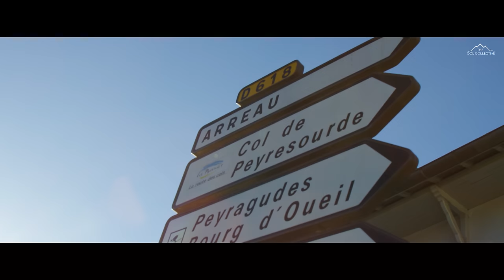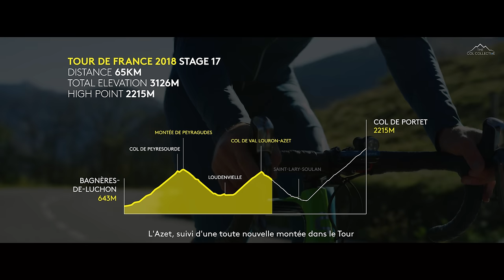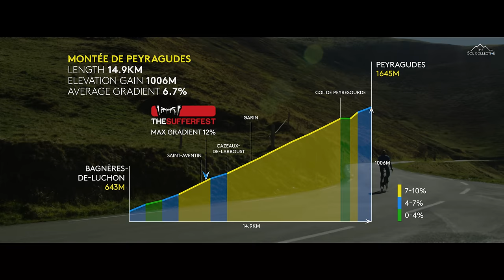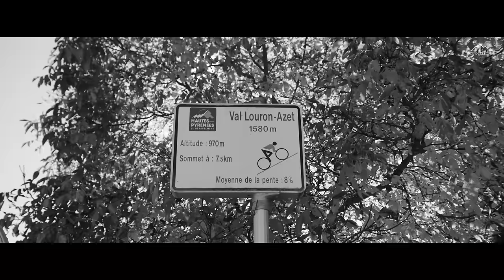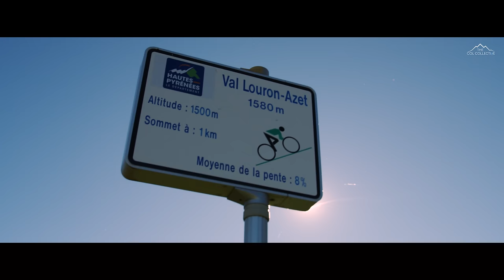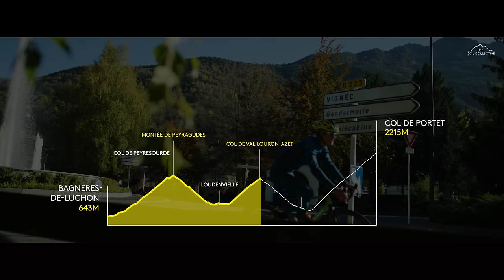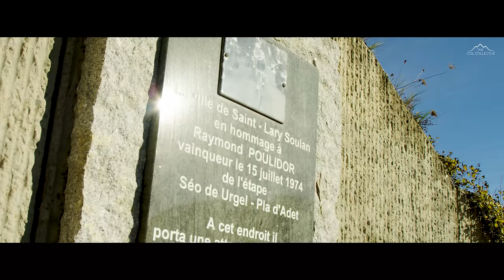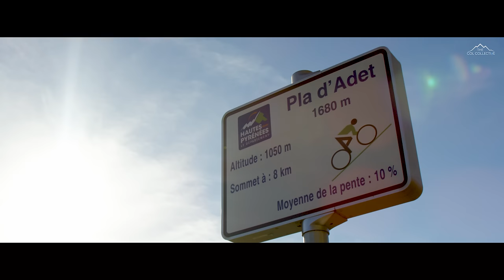2018 Tour de France - Etape 17 Recon - Peyragudes / Azet / Col de Portet (Édition Française)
L’attente de la présentation du parcours du Tour de France est toujours une période excitante. Des semaines de devinettes à rêver à quels cols seront gravis, tout se concrétise finalement une fois toutes les cartes mises sur table. Au fur et à mesure que le parcours se dévoile, étape après étape, nous apprenons enfin que la course se dirigera vers les Pyrénées pour sa dernière semaine, ce qui semble être l'une des meilleures façon de terminer le Tour! Maintenant, cela ne surprendra peut-être personne, mais ce qui a attiré notre attention avant tout (et celle du reste du monde du cyclisme), c'est l'étape 17 hyper dynamique, qui commence à Bagnères-de-Luchon avec au menu la montée de Peyragudes, le Col de Val Louron-Azet et le tout nouveau Col de Portet. Trois montées successives avec plus de 3000 mètres d’ascension en seulement 65 kilomètres! Seulement 65 km du début à la fin journée folle!

Je serai honnête, je n’ai jamais de problème à trouver la motivation pour une longue journée en montagne même quand l’automne s'empare rapidement des montagnes avec une première couche de neige sur les sommets les plus élevés. Mais avec un parcours aussi alléchant si près de chez moi, je ne pouvais plus m’endormir jusqu'à ce que j’expérimente ce tracé moi-même, d'autant plus que ce sera la première fois qu’une course utilisera le Col de Portet, et à 2215 mètres de hauteur, il dépasse le légendaire Col du Tourmalet de 100 mètres. Quelle fin d’étape!

Ayant roulé et couru pendant plus de 25 ans, c’est ce type d'étapes qui m'excite vraiment. Court, explosif dès le départ, nulle part où se cacher. Que les montagnes à conquérir et un million de spectateurs qui bordent la route du début à la fin. Qu'est-ce qui pourrait être mieux? Pour ma part, j'espère que c'est le début d'une nouvelle ère avec plus d’étapes de ce genre dans les Grand Tours.

Départ: Bagnères-de-Luchon
Distance: 65km
Point culminant: 2215m
Ascension totale: 3126m
Pente maximale: 13%

J'espère que vous apprécierez notre reconnaissance du parcours. La beauté de cette étape va au-delà des mots, certainement l'une des meilleures que j'ai eu l'honneur de parcourir.

Jusqu’à ce que les professionnels lui donnent vie en juillet prochain, roulez prudemment et profitez-en!